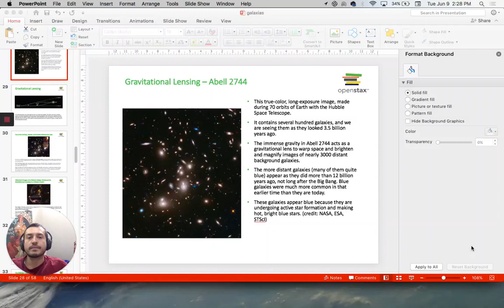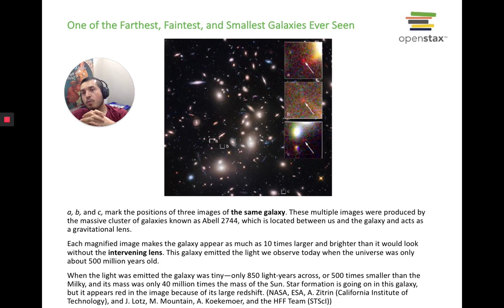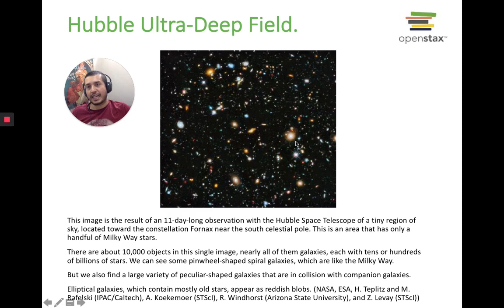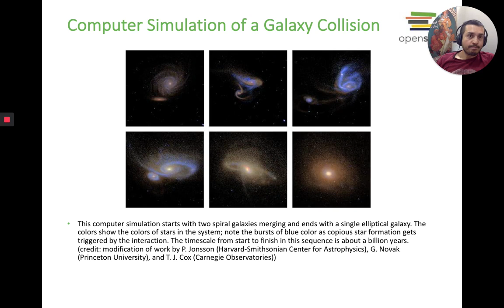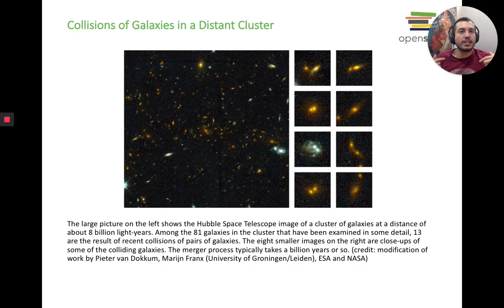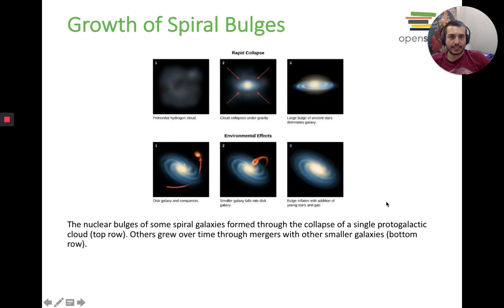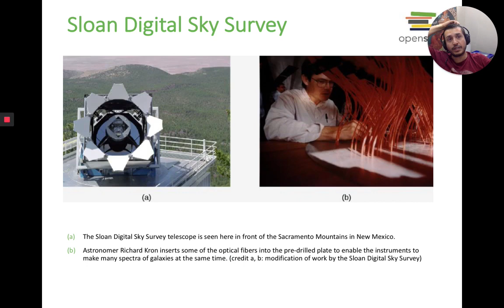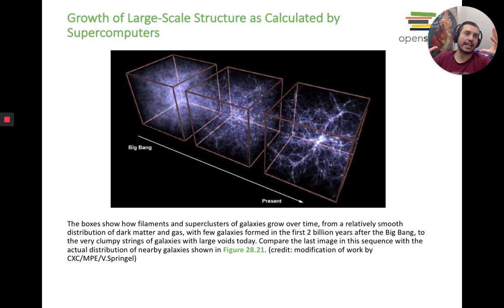S27.2 Galaxias (2/2) - Formación y Evolución